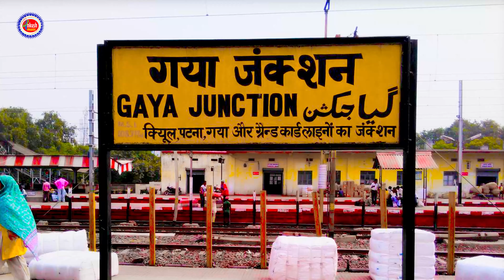तोर जवानी रसदार हे गे मुनीया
► Album :- Tor javani rasdar hai ge Muniya
► Song :- तोर जवानी रसदार हे गे मुनीया
► Singer :- Ravish Lal Yadav Antra singh Priyanka
► Lyrics :- Ranjeet Singh
► Music Director :- Gabbu Bhai
► Recording :- Ankush Recording Studio Sangrampur
► Video Director :- Ranjeet Singh
► Video editor :- Bikash Singh
► Producer :- Kumar Ankush
► Project Head :-
► Label / Company :- Ankush Music Bhojpuri
► Company Brand :- Ankush Music Bhojpuri

अंकुश म्यूजिक तरफ से आप सभी को प्रणाम नमस्कार। आपलोग इसी तरह अपना प्यार आशीर्वाद देते रहिये ताकि हम इससे भी बरया गीत लेके आउ \ 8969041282